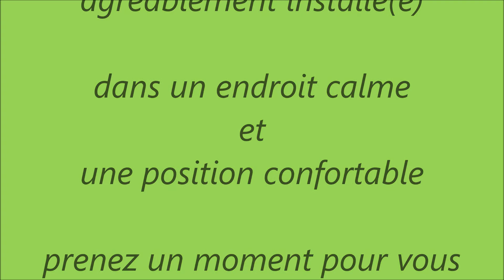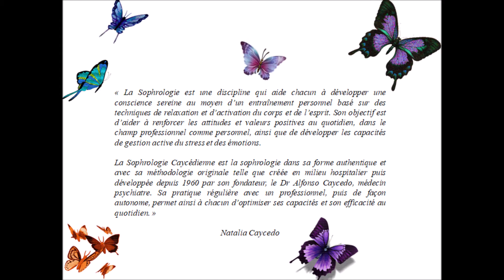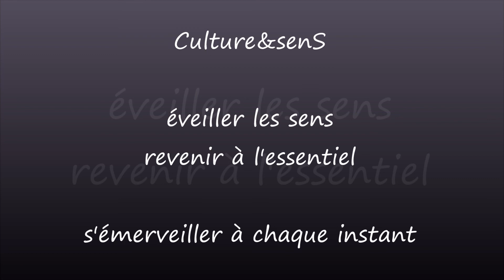Sophrologie : libérer le négatif, activer le positif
Bienvenue pour cette nouvelle séance de sophrologie, enregistrée in situ, qui est un support pour permettre aux participants de la répéter pour s'approprier la méthode.

cet enregistrement ne remplace pas une prise en charge par un professionnel ou une séance collective.

Elle a pour objectif de se connecter à ses ressentis afin de dépasser les limites qui oppressent et choisir le meilleur.

Suivez Culture&senS sur instagram et retrouvez tous les renseignements sur les séances proposées chaque semaine par Alexia